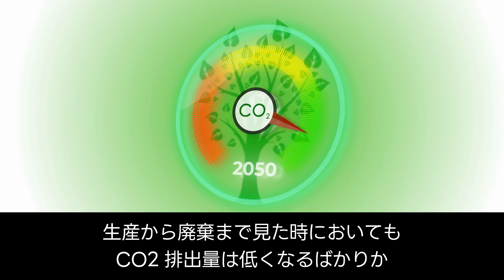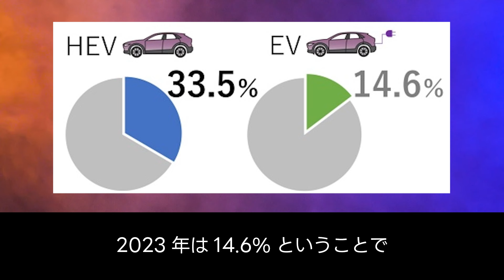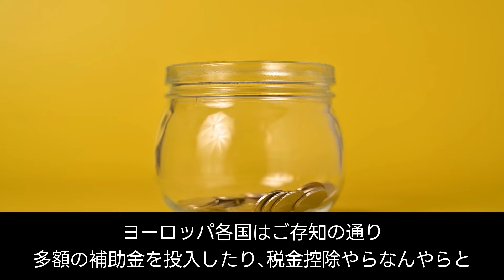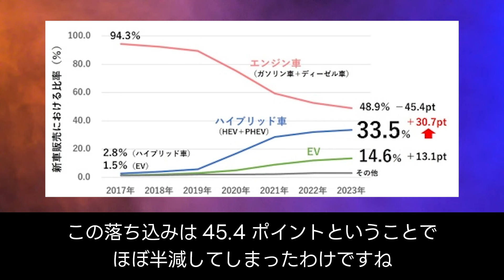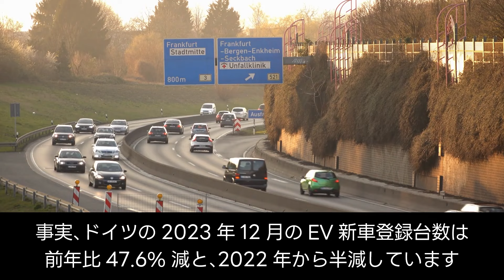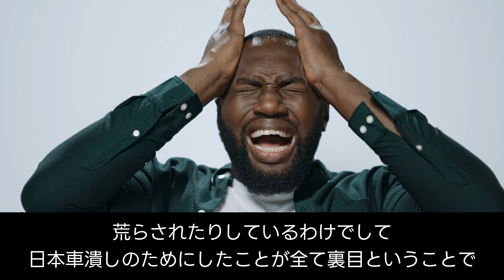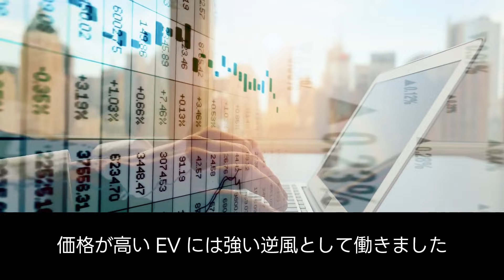【衝撃】データで証明！欧州がHVシフト開始！ドイツのEV販売は47.6%減！【JAPAN 凄い日本と世界のニュース】